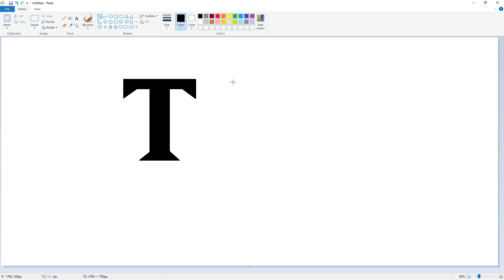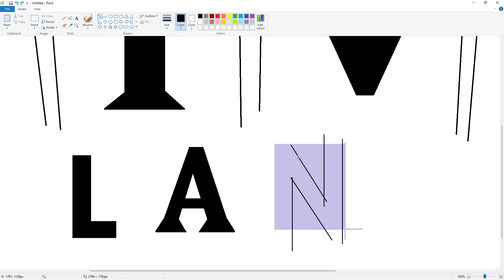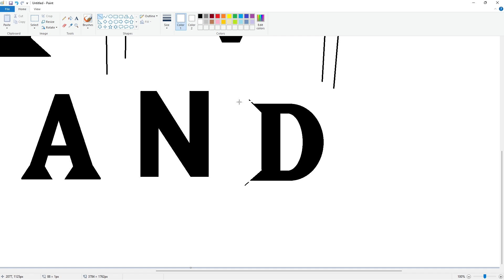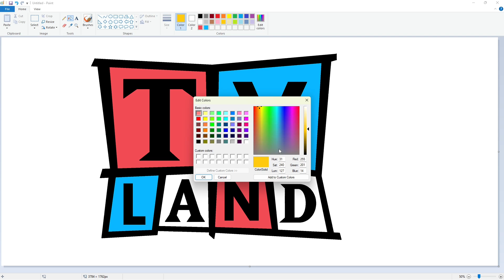How to draw the TV Land logo using MS Paint | How to draw on your computer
In this video, I will show you how to draw the TV Land logo on your computer using Microsoft Paint. Have Fun!